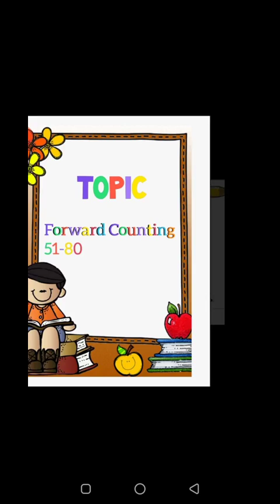The Sanai Sargodha Class Prep Maths Counting